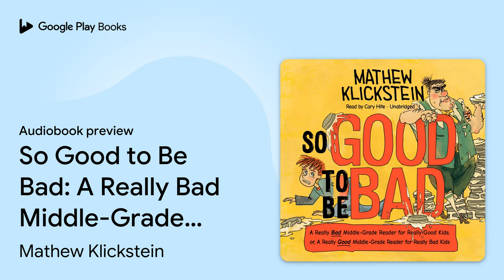So Good to Be Bad: A Really Bad Middle-Grade… by Mathew Klickstein · Audiobook preview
So Good to Be Bad: A Really Bad Middle-Grade Reader for Really Good Kids; or, A Really Good Middle-Grade Reader for Really Bad Kids
Authored by Mathew Klickstein
Narrated by Cary Hite

BOOK DESCRIPTION

Harkening back to nostalgic nuggets such as Matilda and The Goonies, but with a twist of modern storytelling a la Captain Underpants, So Good to Be Bad presents a very unique audio story for young listeners.

Moishe “Mushy” Luftmensch, age ten and a half, has a big problem: he’s a very good kid ... in a very bad world (and we mean very, very bad! We’re talking “tangerine peanut butter and garlic milkshakes” bad!). When Mushy proves to be too good for his, well ... own good ... he’s summarily shipped off to a special camp for “good eggs” like him. It’s no surprise we end up at a particularly unique camp where kids like Mushy are turned from really good to really bad ... just like they’re supposed to be.

But while at reformatory camp, Mushy befriends some of the other “good egg” campers, and they decide that maybe now and maybe together they can make their move, escape, and work to change the world—quite literally—for the better. All before it’s too late!

Mathew Klickstein is a longtime writer, producer, and instructor who specializes in arts and culture reportage across all platforms. He was named “Humor Writer of the Month” via the prestigious Erma Bombeck Writers’ Workshop. His writings have appeared in Wired, the New Yorker, New York Daily News, and Vulture. He’s the writer of numerous nonfiction books on such topics as The Simpsons, Nickelodeon, and so-called “geek/fan culture.” Klickstein has worked extensively in all facets of live theater, film, and TV, and has recently entered the comic book creation field with his highly acclaimed series You Are Obsolete, currently being developed for television. Comic-Con Begins, his six-part audio documentary about the origins of the San Diego Comic-Con and the rise of modern fandom, was released via SiriusXM/Stitcher throughout Summer 2021. His recent middle-grade reader The Kids of Widney Junior High Take Over the World! received a 2021 Independent Publisher Book Award and is also…

AUDIOBOOK DETAILS

Language: English
Publisher: Blackstone Publishing
Published on: September 28, 2021
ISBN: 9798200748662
Duration: 3 hr, 45 min
Genres: Juvenile Fiction / Humorous Stories, Juvenile Fiction / Social Themes / Friendship